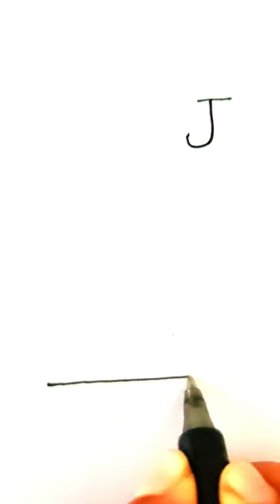How To Draw Jellyfish | Drawing With Alphabet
Hello there! Here I made a special video for kids. I made it as colorful as i can - so hope you all like it. Be kind to one another. Thanks